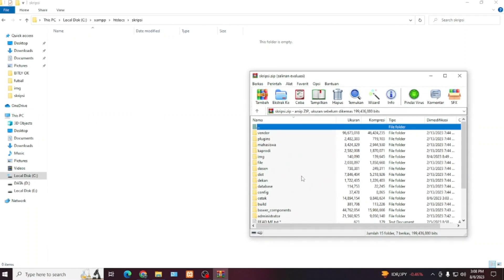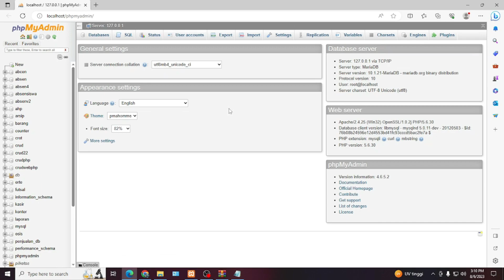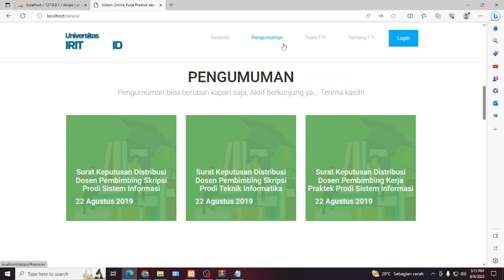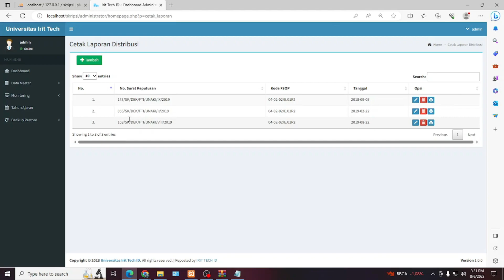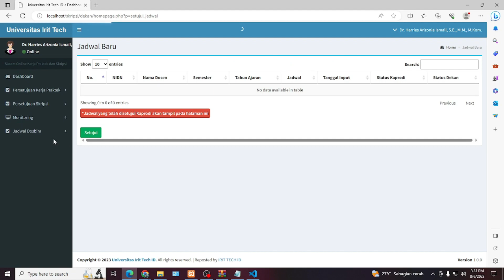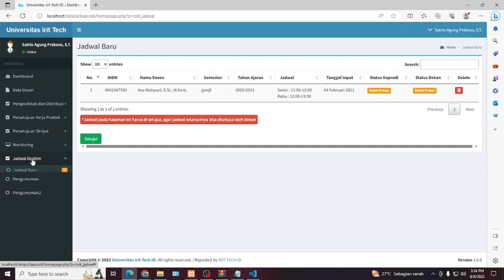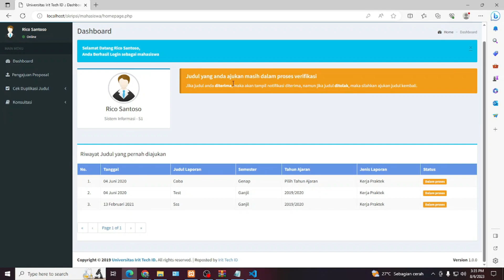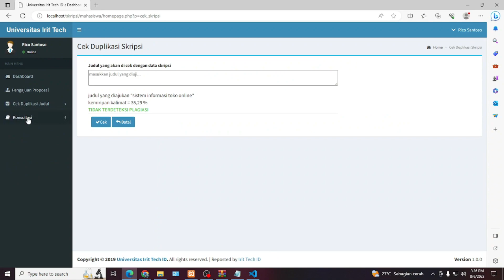Aplikasi Managemen Bimbingan Skripsi Berbasis Web - FREE SOURCE CODE !!!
Sistem informasi monitoring pengelolaan kerja praktik dan skripsi, yang dibangun menggunakan bahasa pemrograman PHP versi 5. Sistem informasi ini bisa mendukung kegiatan pengelolaan informasi dan bimbingan kerja praktik dan skripsi. Dengan adanya sistem informasi ini diharapkan kegiatan monitoring bimbingan skripsi dan kerja praktik bisa lebih terstruktur dan efektif.

Beberapa fitur-fitur kunci yang ada pada program ini seperti fasilitas login multi user mencakup level administrator, mahasiswa, kaprodi, dekan dan dosen. monitoring dan pengelolaan judul karya ilmiah, penentuan dosen pembimbing, riwayat bimbingan dan revisi karya ilmiah, pengumuman dan informasi penting, data program studi, tahun ajaran, backup dan restore dan lain sebagainya.

Kalo Video ini bermanfaat dan mau donasi untuk pembuatan konten boleh donasi ke sini

Password File : DM !

source code sistem informasi sekolah.